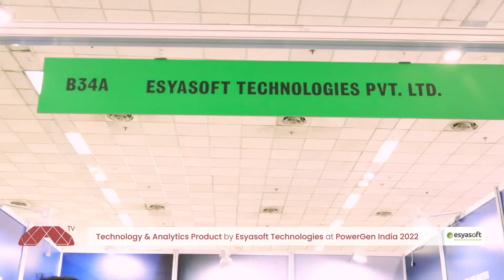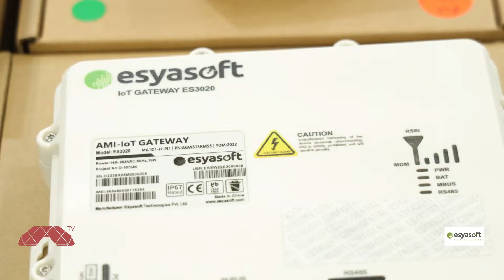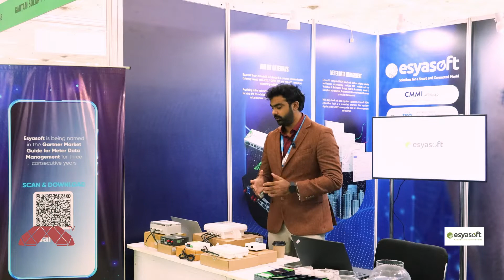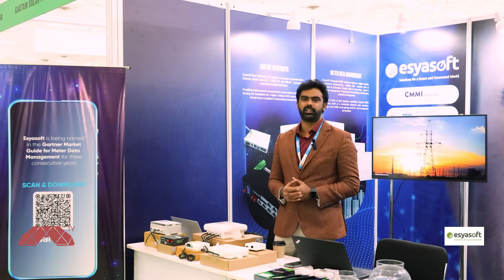Technology & Analytics Product | Esyasoft Technologies | PowerGen India 2022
Esyasoft Technologies has exhibited their Technology & Analytics Product at PowerGen India 2022.